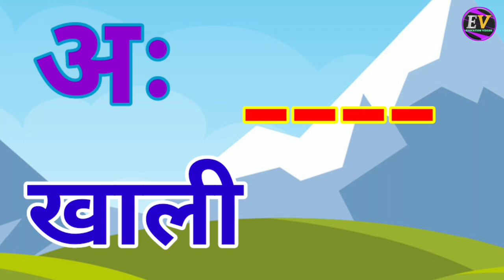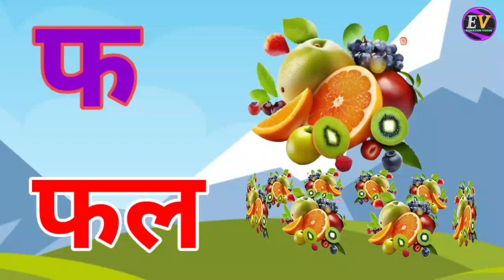अ से अनार,आ से आम,हिंदी वर्णमाला,अआइईउऊ,क से कबूतर,a se anar,aa se aam, हिंदीस्वरब्यंजन